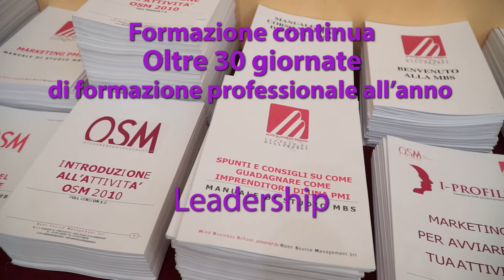Lavora con noi - OSM Open Source Management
Fare parte di OSM significa abbracciare i valori che conducono all'eccellenza professionale:

LIBERTA': Noi crediamo nella libertà di ogni essere umano, che deve potersi esprimere, raggiungere i propri sogni e consentire lo stesso agli altri individui.

AIUTO: Noi siamo nati con lo scopo di fornire un aiuto concreto a tutte le persone, imprenditori e non, che desiderino migliorare la qualità della propria vita.

INTEGRITA': Chiunque entri a far parte del nostro gruppo deve impegnarsi quotidianamente per essere coerente con se stesso e i principi che promuove, deve essere responsabile delle proprie azioni e, allo stesso modo, esserlo per quelle degli altri membri.

MERITOCRAZIA: Nel nostro gruppo vengono premiate le persone che producono valore tangibile e intangibile per i clienti, l’azienda e i colleghi.

MIGLIORAMENTO CONTINUO: Lavorare costantemente per migliorare se stessi e l’ambiente in cui si vive è ciò che deve caratterizzare chi fa parte del nostro gruppo. L’obiettivo che ognuno deve avere è il raggiungimento dell’eccellenza personale e professionale alla quale si può giungere attraverso la condivisione della conoscenza.

ALLEGRIA: Far parte del nostro gruppo significa avere buone relazioni con i colleghi, lavorare in armonia e allegria scoprendo ogni giorno il piacere della condivisione.

FIDUCIA: La fiducia nel proprio potenziale è la base di quel coraggio che serve ad ognuno di noi per sviluppare la forza indispensabile a cambiare il mondo.